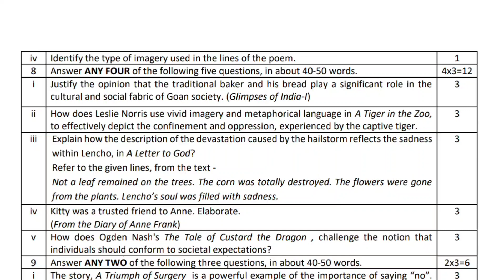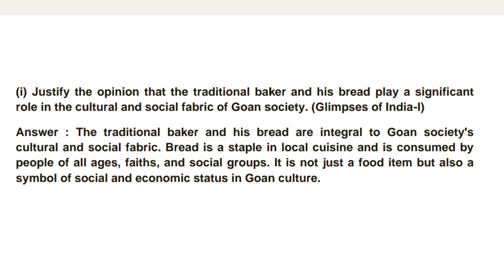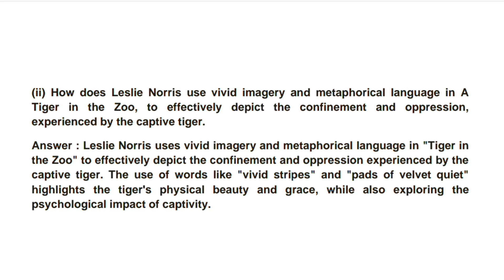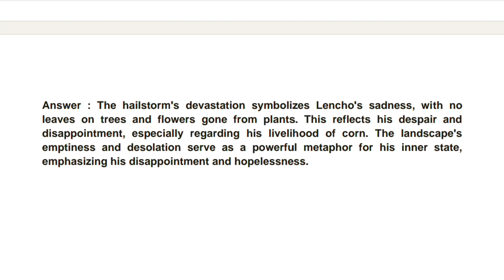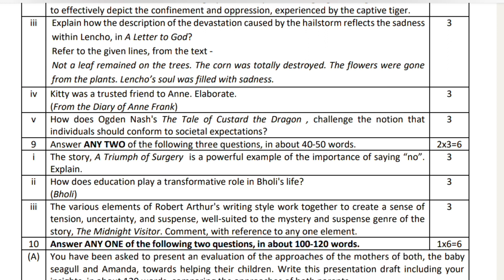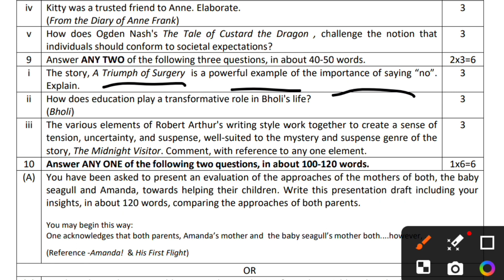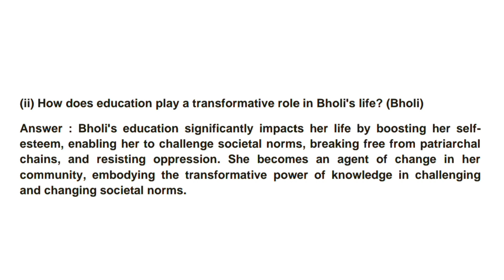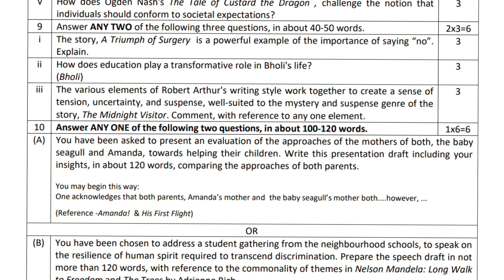Justify the opinion that the traditional baker and his bread play a significant role in the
Class 10 English how to write answer of 4 mark questions
English (CODE 184)
In this video i have solved the sample paper class 10 English 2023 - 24
samplepaperclass10English2023-24withsolutions